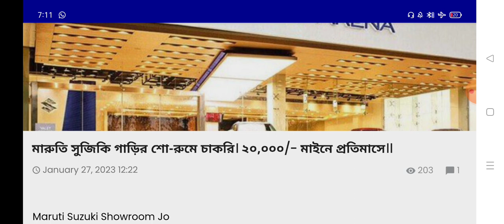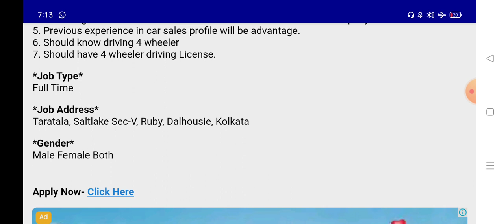মারুতি সুজুকি শোরুম জব //maruti suzuki showroom job // free job free join //showroom job vacancy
My Secend Channel
.Free Jobs.

If you're creating a video titled "How to get a job at a Maruti Suzuki showroom on YouTube," here are a few tips for creating a detailed and informative video description:

Start by providing an overview of the video, including what viewers can expect to learn.

Include details about the type of jobs available at Maruti Suzuki showrooms, such as sales consultant, service advisor, and parts advisor.

Provide information on the qualifications and skills required for each type of job.

Share tips on how to apply for a job at a Maruti Suzuki showroom, including where to find job listings and how to submit a resume.

Offer advice on how to prepare for an interview, such as researching the company and practicing common interview questions.

Please note that the above content is just a general example of what a video description could look like, it's not the official job or recruitment process of Maruti Suzuki.